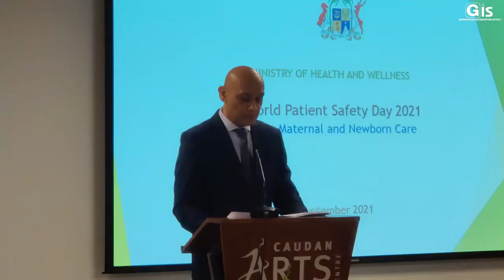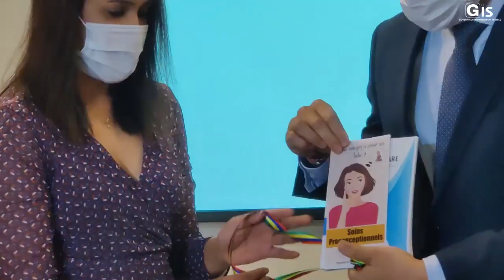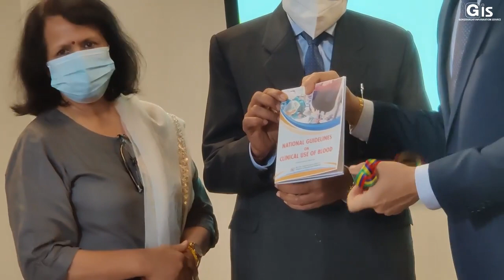Ministry of Health and Wellness introduces the Preconception Care service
• ‘In order to optimise the mother’s health prior to conception, the Ministry of Health and Wellness is introducing a new service, the Preconception Care. This service is defined as a set of interventions that aims at identifying and modifying the biomedical, behavioural and social risks to the woman’s health or pregnancy outcome’.

• The Minister of Health and Wellness, Dr Kailesh Kumar Singh Jagutpal, made this announcement, today, during a ceremony for the launching of activities in the context of World Patient Safety Day 2021, at the Caudan Arts Centre, in Port-Louis. The theme for World Patient Safety Day this year is Safe maternal and new-born care. The Country Representative of the World Health Organization, Dr Laurent Musango, and other personalities were also present on this occasion.

• In his address, Minister Jagutpal highlighted that the preconception period is an ideal time to introduce interventions relating to nutrition and other lifestyle factors, to promote health, and to ensure good pregnancy preparedness. The Preconception Care, he pointed out, is targeted for a planned pregnancy and a healthier pre-pregnancy status through the approach of folic acid supplement and the treatment of chronic and infectious diseases.

• With regards to the World Patient Safety Day, the Minister underlined that it was established in 2019 by the World Health Assembly and is commemorated for the first time in Mauritius. He reminded that the duties of healthcare and service providers are to ensure that patients are catered for in an environment where their safety is ensured, to manage patients’ risks and to foster learning and supportive cultures, among others. As such, this year’s theme invites healthcare and service providers to rethink maternal and new-born care, he stated.

• Furthermore, Dr Jagutpal reiterated his Ministry’s commitment to further improve maternal, new-born and child health, as well as to empower its staff by providing them with the necessary tools and skills in order to carry out their duties as efficiently as possible. He also reassured that the Ministry of Health and Wellness will continue to work earnestly so as to enhance the care and service provided to patients.

• For his part, Dr Musango encouraged Government, the civil society, the private sector and other stakeholders to speak up for patients’ safety. He also observed that care should be provided with compassion and respect by healthcare personnel.

• He also remarked that figures show that 70% of maternal death and 33% of new-born death at global level come from Africa and as such, lifesaving actions must be undertaken. However, the situation in Mauritius is not as alarming as for the African continent, but ongoing efforts must be made as the health sector is always evolving, he stated.

• The ceremony was also an opportunity to launch three short videos on Preconception Care entitled ‘Mo bébé mo priorité. So bien être mo dévoir’; a pamphlet on ‘Soins Préconceptionnels’; a booklet entitled ‘Guide: Votre santé avant la grossesse’; guidelines on Preconception Care for health professionals; and guidelines on the Clinical Use of blood.